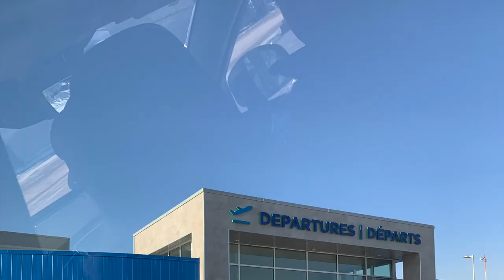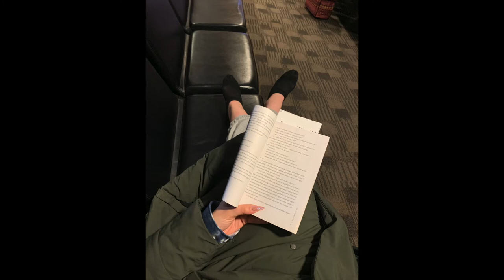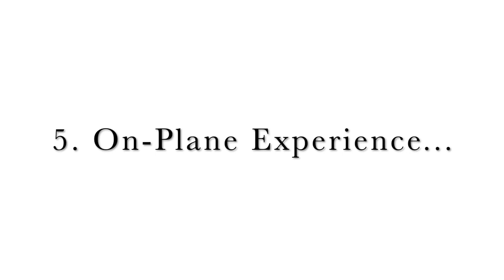Flying With A Puppy | My Experience Bringing My Golden Retriever Puppy In Cabin On A Plane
Meet Roman! The newest addition to the family. This is my documentary experience flying from Fredericton to Ottawa to retrieve Roman, and bring him back home, all in one day.